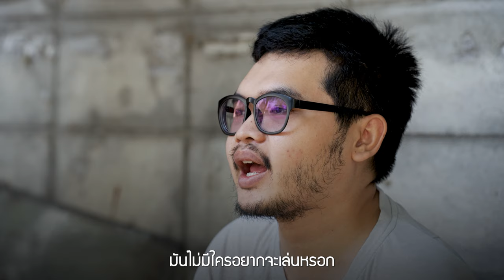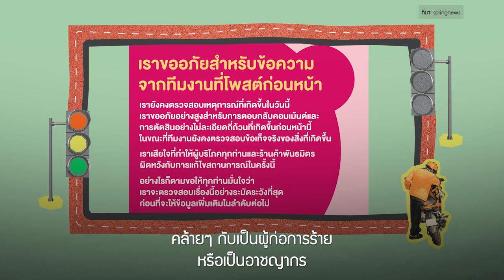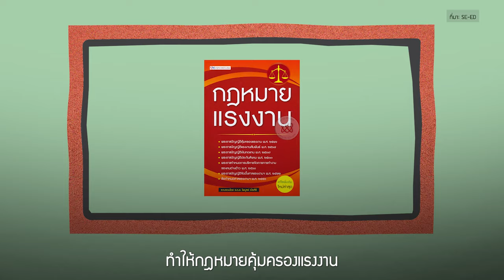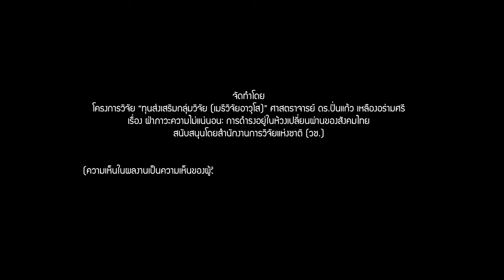ความหวังรายนาที : วังวนความไม่แน่นอนของแรงงานเปราะบางภายใต้ระบบเศรษฐกิจแพลตฟอร์ม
แรงงานแพลตฟอร์มดิจิทัล หรือโดยเฉพาะไรเดอร์ที่เป็นกรณีศึกษาของงานวิจัยชิ้นนี้ มีความตระหนักเป็นอย่างดีว่าพวกเขาถูกเอารัดเอาเปรียบจากบริษัทแพลตฟอร์ม แต่ในขณะเดียวกันงานแพลตฟอร์มก็ปลดปล่อยให้พวกเขาเป็นอิสระจากกรอบโครงสร้างการจ้างงานแบบเดิมที่เต็มไปด้วยอำนาจนิยมและมีขีดจำกัดในการสะสมทุน เป็นทางเลือกที่ช่วยให้คนจำนวนมากที่ได้รับผลกระทบจากสภาวะเศรษฐกิจหลังโควิดได้มีช่องทางทำมาหากินต่อไป แม้ว่าพวกเขาจะต้องเชผิญหน้ากับความไม่แน่นอนอยู่ตลอดเวลาก็ตาม
ไรเดอร์มองความไม่แน่นอนเหล่านั้นอย่างไร แล้วแพลตฟอร์มจัดการกับความไม่แน่นอนด้วยวิธีใดบ้าง สิ่งเหล่านี้คือคำถามของงานวิจัยที่ต้องการทำความเข้าใจสภาวะของโลกสมัยใหม่ที่เทคโนโลยีซึ่งมุ่งแก้ไขปัญหานั้นกลับกลายมาเป็นตัวสร้างปัญหาใหม่ๆ ขึ้นมาเสียเอง
“ความหวังรายนาที : วังวนความไม่แน่นอนของแรงงานเปราะบางภายใต้ระบบเศรษฐกิจแพลตฟอร์ม” คุณการัณยภาส ภู่ยงยุทธ์ นักศึกษาปริญญาโท ภาควิชาสังคมวิทยา และมานุษยวิทยา คณะสังศาสตร์ มหาวิทยาลัยเชียงใหม่
คลิปวิดีโอนี้จัดทำโดย โครงการวิจัย“ทุนส่งเสริมกลุ่มวิจัย (เมธีวิจัยอาวุโส)” ศาสตราจารย์ ดร.ปิ่นแก้ว เหลืองอร่ามศรี เรื่อง ฝ่าภาวะความไม่แน่นอน: การดำรงอยู่ในห้วงเปลี่ยนผ่านของสังคมไทย สนับสนุนโดยสำนักงานการวิจัยแห่งชาติ (วช.)
(ความเห็นในคลิปวิดีโอนี้เป็นความเห็นของผู้วิจัย สำนักงานการวิจัยแห่งชาติ (วช.) ไม่จำเป็นต้องเห็นด้วยเสมอไป)